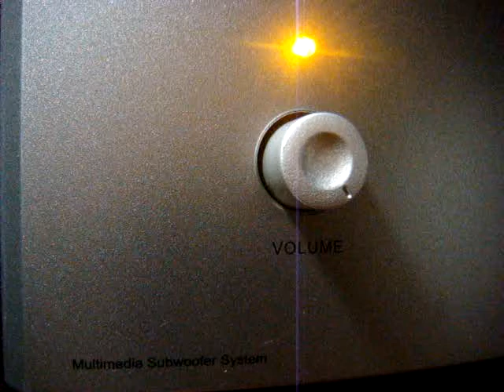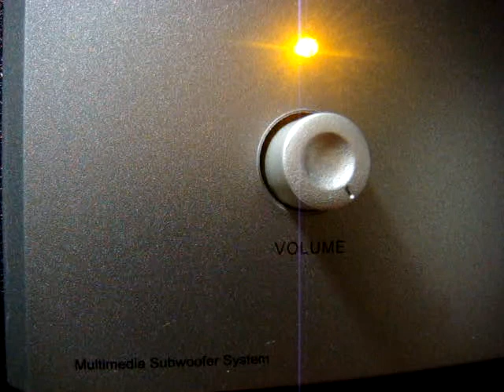No 1214 Love Song Dedications with Richard Mercer. October 31 2013